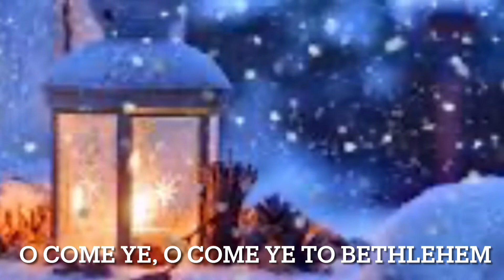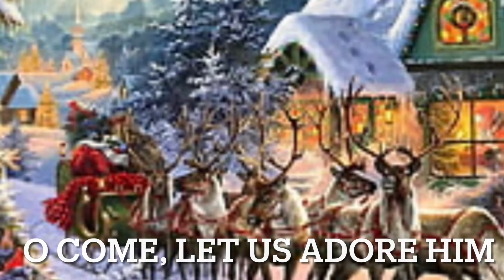O COME ALL YE FAITHFUL (with lyrics) Instrumental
Easy Christmas listening instrumental with lyrics for karaoke.